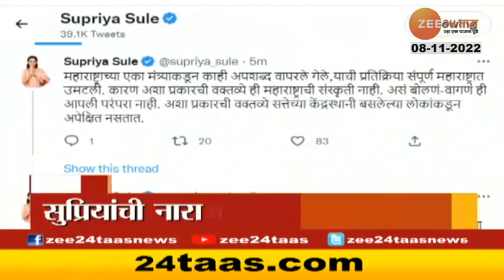Top Headlines Today | टॉप हेडलाईन्स | 10 PM | 08th November 2022 | झी २४ तास | Zee24Taas